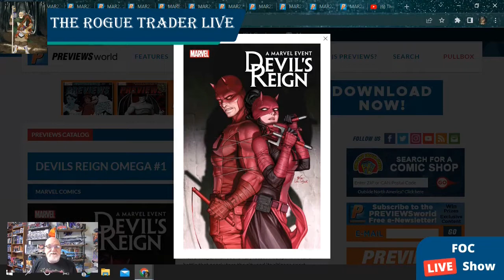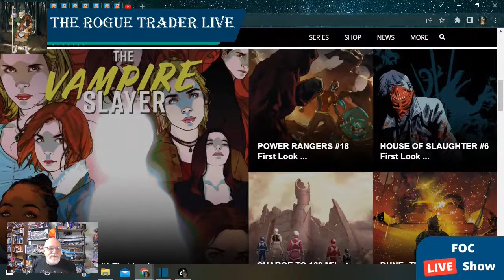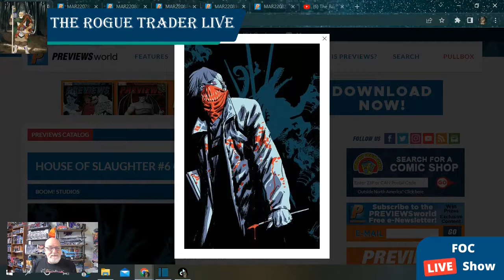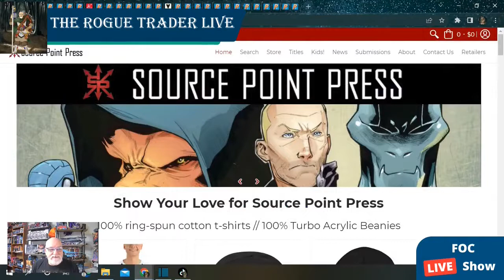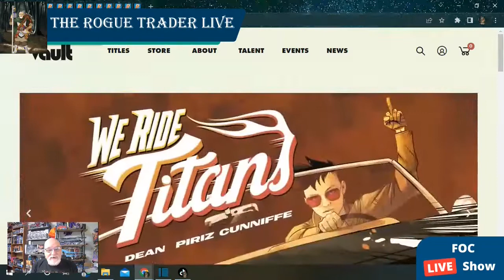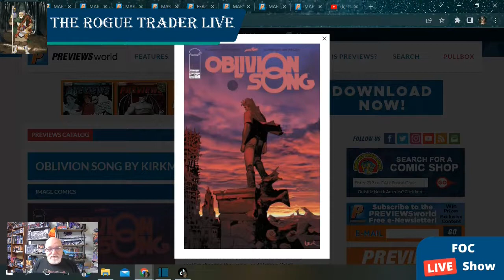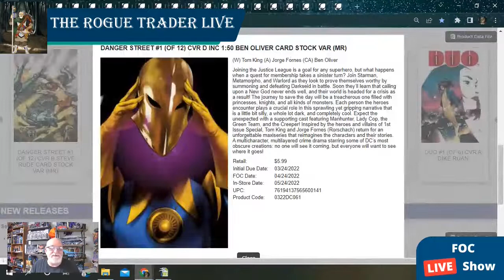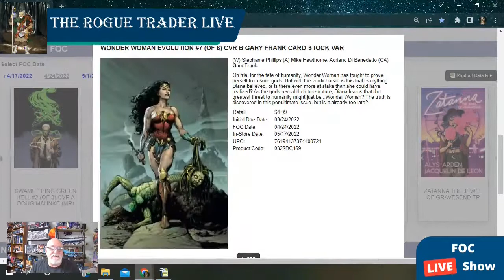Final Order Cutoff Comic books to buy for 04/25 Marvel, DC, Image and more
Final Order Cutoff Comic books to buy for 04/25 Marvel, DC, Image and more.  All the books to pre order from your Local Comic Shop.  Marvel Vs. DC What Comic Books Should I buy.  Comic Book Speculation and comic book speculation report.